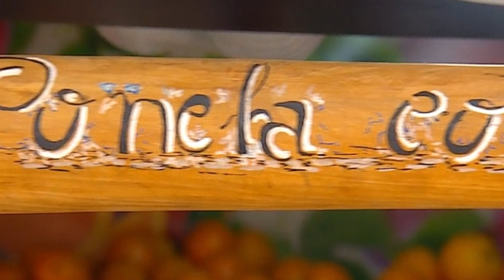Banda D'Álem - Vamos Nesta Brincadeira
Autores: Mário Freitas/Mário André